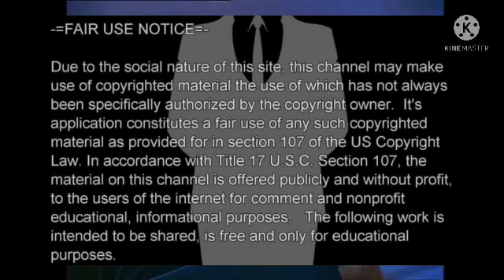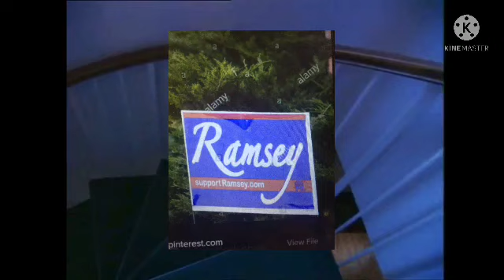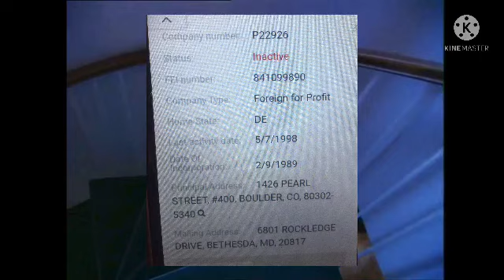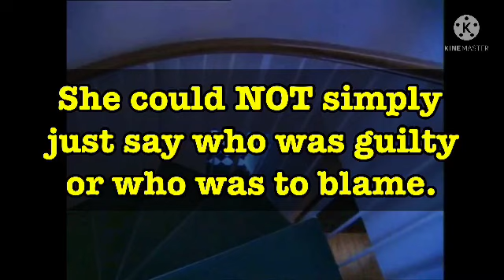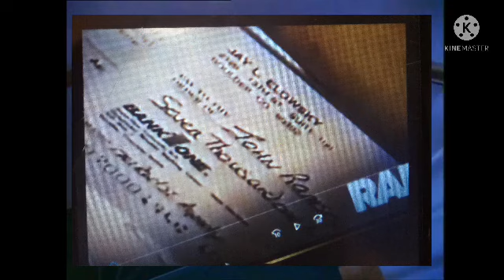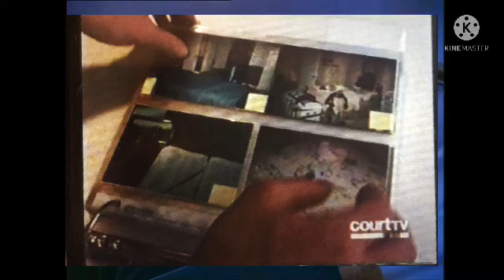Ramsey Sketchy Part 9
Part 9 of the Jonbenèt Ramsey Sketchy Details series.

As promised here are the links.

#58- Digging into John’s life & finances
#59- Patsy & Psamls 118

I do not claim to be a pro video creator especially visually. My videos may be lacking in visual stimulation, though it’s subject matter is extensive and important.